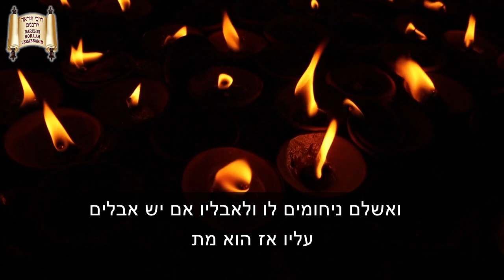המלאכים שלנו - מרן הרב מרדכי אליהו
מוזמנים בשמחה!